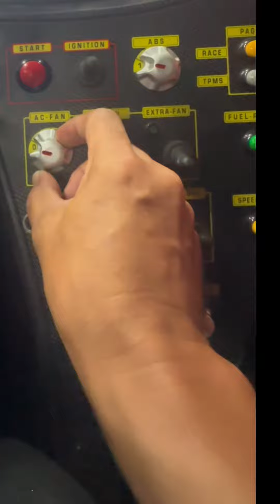Faidzil Alang share Ferrari 488 challenge cockpit